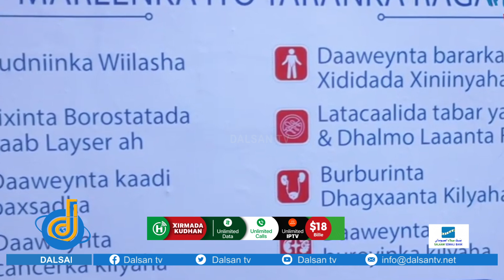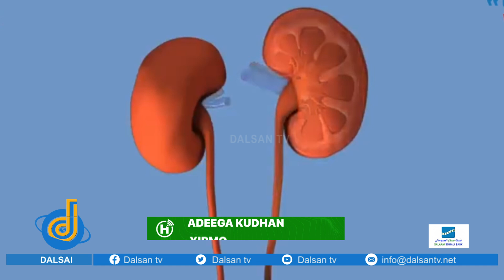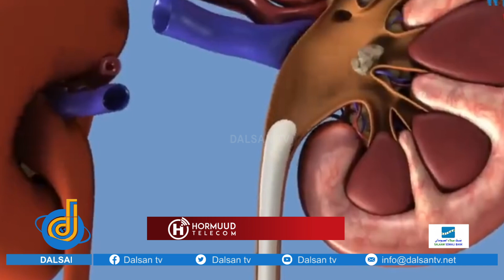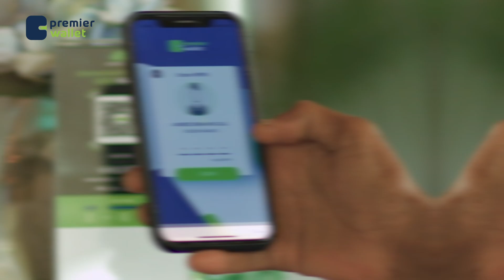Dr. Ravish oo u dhashay dalka Hindiya oo maanta ka howl bilaabay Isbitaalka Kalkaal.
Dr. Ravish oo u dhashay dalka Hindiya oo maanta ka howl bilaabay Isbitaalka Kalkaal Afarta Darjiino ee Muqdisho.